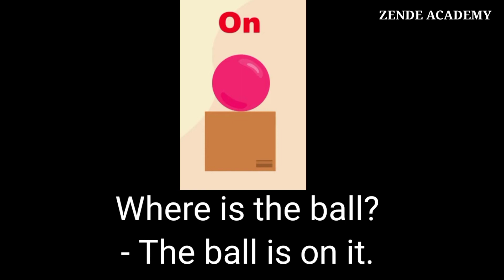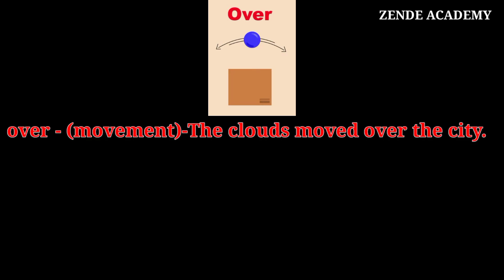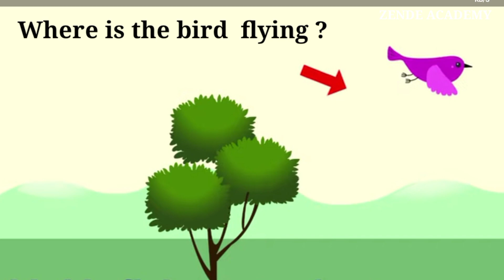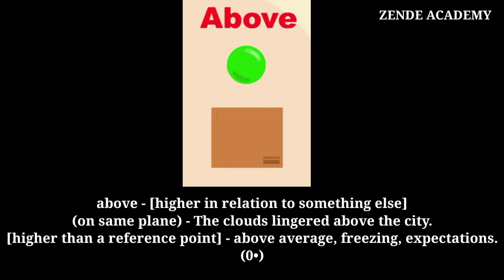Preposition on/over/above हे कधी वापरतात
zende academy
English grammar